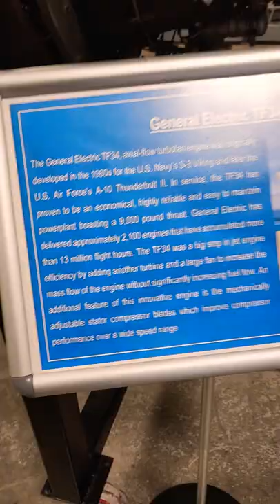🗜General electric TF-34 ✈️Plane engine⚙️ general electric tf#34#plane#engine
🗜General electric TF-34 ✈️Plane engine⚙️ general electric tf#34#plane#engine#thrust#axiel#flow#turbo#fan#us#navy#airforce#1960#a10#thunderbolt

0:00 General electric Plane engine.
0:05  General electric TF-34 axiel flow turbofan Plane engine .